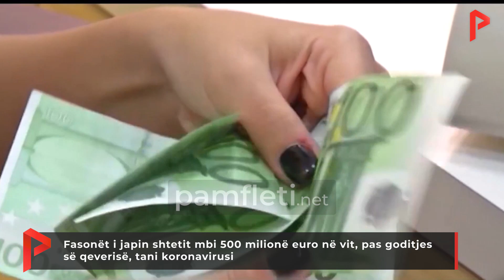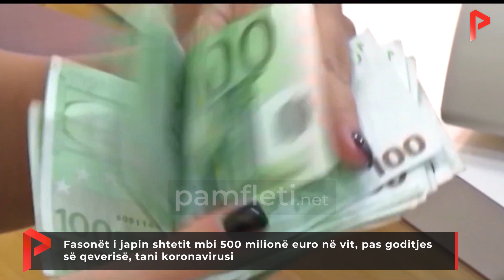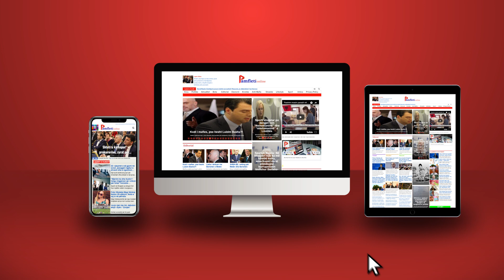Fasonët i japin shtetit mbi 500 milionë euro në vit, pas goditjes së qeverisë, tani koronavirusi